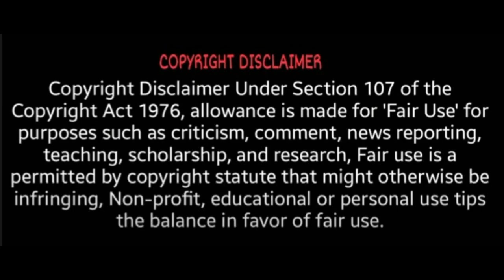ஷில்பா ஷெட்டியின் கணவர் கைது செய்யப்பட்டார்! | raj kundra arrested | Shilpa Shetty Husband arrested